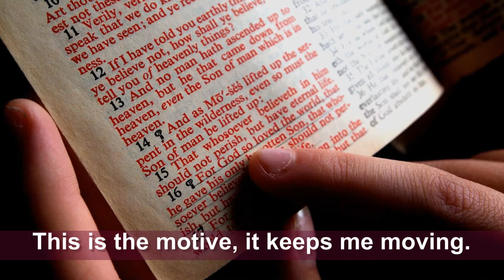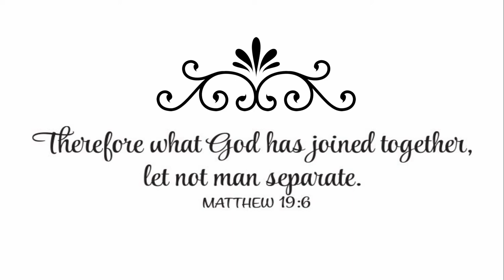It's You, I Love!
My wife asked me to write her a song as a wedding gift, but I never did. I was a loser, trapped in a sloth-like lifestyle, addicted to pleasure. Years later, by God's grace, and through miraculous means, I changed my ways and set out to write that song I never wrote. Here is the song I wrote for my wife. It's called "Its You, I Love!" This is a song that anyone can receive, especially married couples. I took principles and texts from the Bible to write these lyrics. The lyrics are like vows, promises of love and fidelity. May this song bless you.